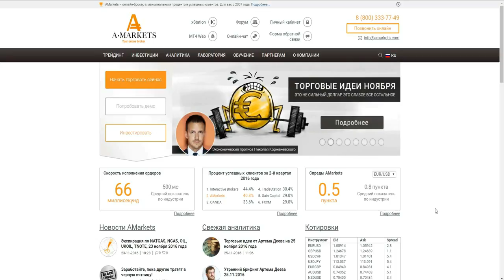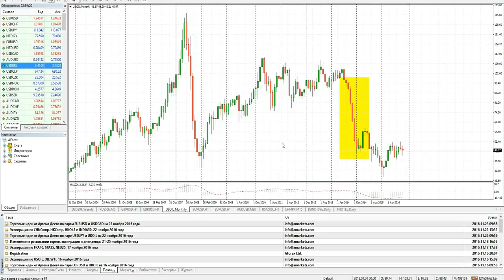Запасы нефти - зарабатываем на волатильности каждую неделю